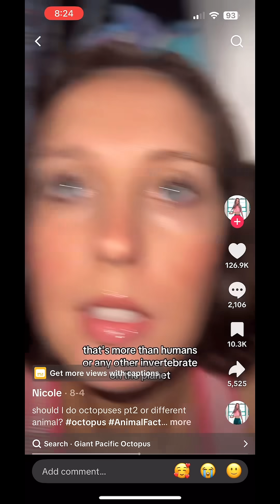Octopus expert reacts: are octopuses aliens?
It’s time to break down some common disinformation I repeatedly see on the internet. This time from on creator on tik tok.